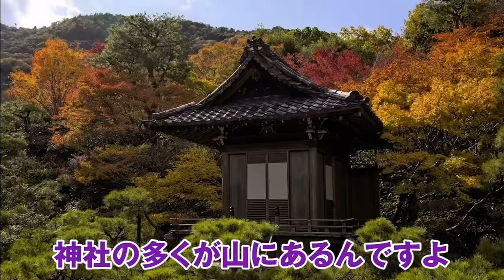神社のモデルは女性器だった!?驚愕の歴史が明らかに!![コヤッキー切り抜き/考え方の学校 Yoshi Sun TV]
▶コヤッキーさんの出演するチャンネル